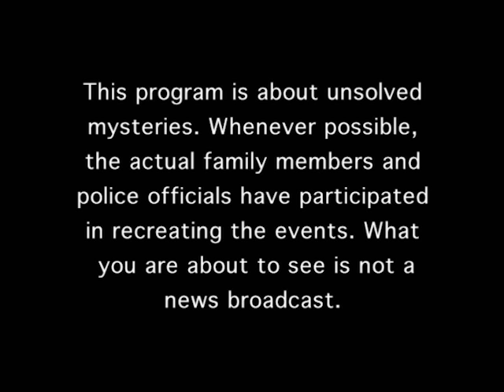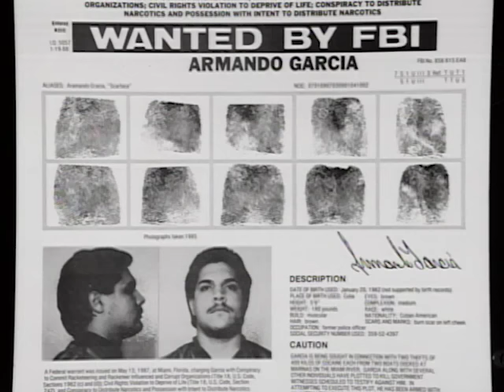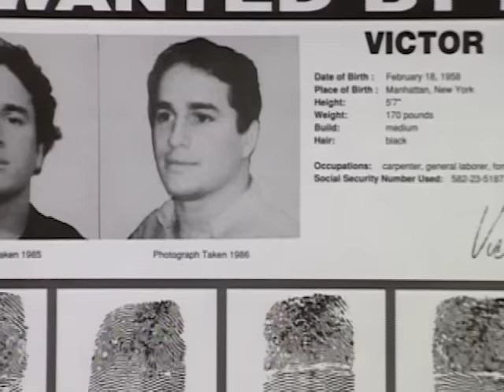Unsolved Mysteries with Robert Stack - Season 6, Episode 12 - Full Episode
This episode includes: Armando Garcia & UD, Suddenly Siblings & UD, A Couple of Good Men and Canadian Camper.